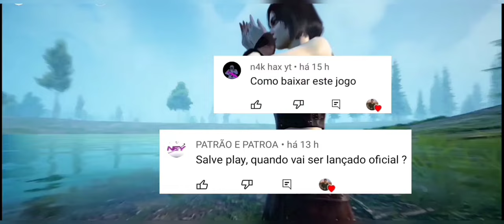Mais esperado de todos! O Melhor Jogo Mobile de Sobrevivência em Mundo Aberto 2023 - Projeto EVO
Para os amantes da sobrevivência, apresento o melhor jogo mobile de sobrevivência, construção e Raid em mundo aberto

CÓDIGO DE ATIVAÇÃO: EAE1000